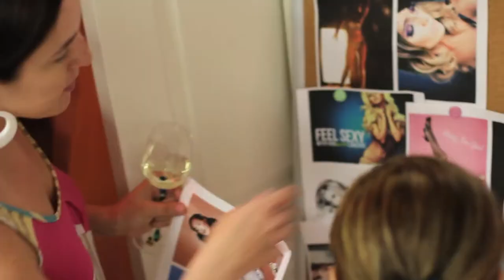A Day in the Diva Dulce Studio!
Just a fun little video we created as we followed a Diva during a typical shoot in our Studio -from start to FANTASTIC finish! Woo-hoo Thank you to our great friend Gerald Flores for the video and video edits. Hair and Makeup by Josh Salinas. Divalicious Model: Nikki Riccitelli. Photography by Diva Dulce :)